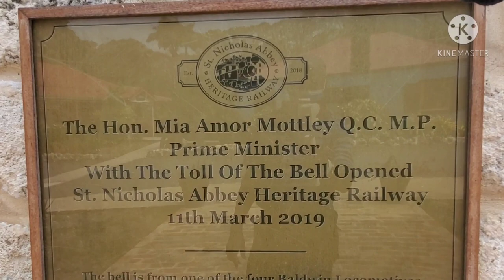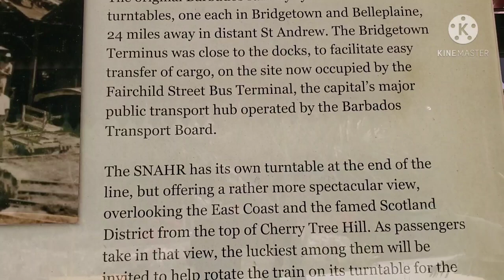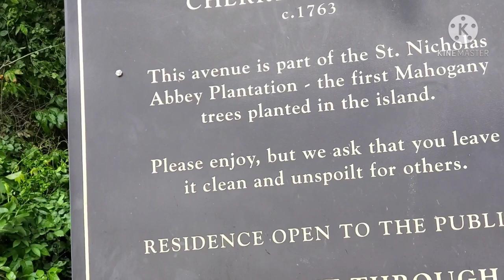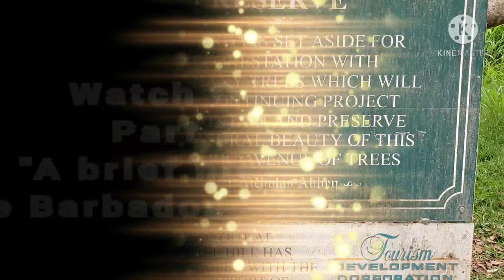Fun TRAIN RIDE/ Barbados heritage railway/ St Nicholas Abbey Great House and Rum Distillery/ Part 1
The St. Nicholas Abbey Heritage Railway is located in the lush green countryside in the northern parish of St Peter on the lands of the historic St. Nicholas Abbey Great House Plantation and rum distillery.  The Heritage Railway is the newest family attraction which was completed in 2018. The steam locomotive heads off in a northerly direction on a scenic ride through the plantation’s grounds, terminating at Cherry Tree Hill where panoramic views of the island’s rugged East Coast are viewable.